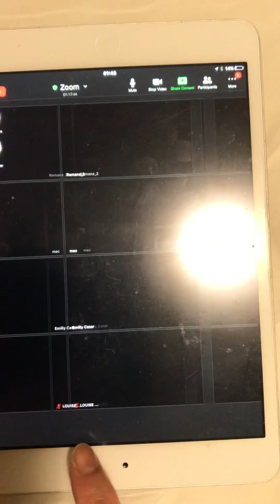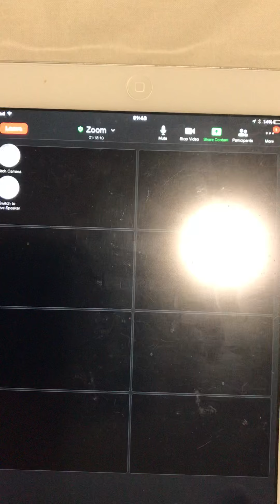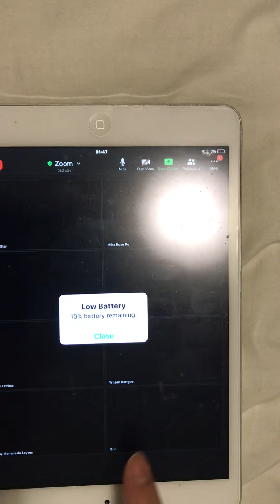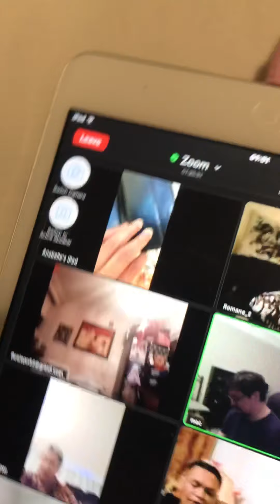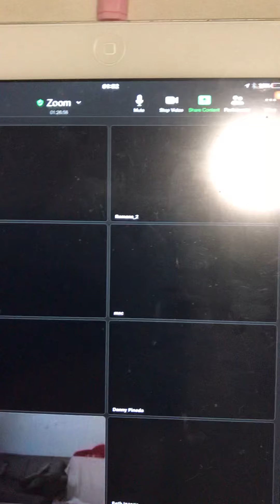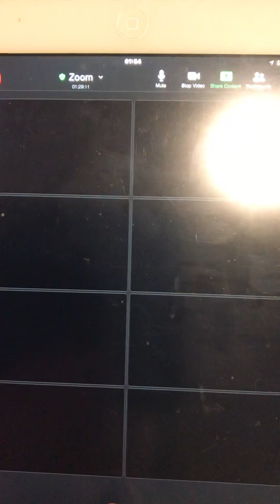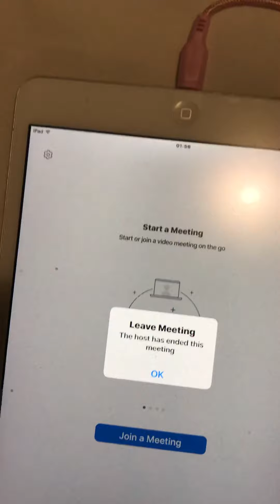ZOOM! Lovely Cousins, Nephews and Nieces with Tiyang Tina and Mama Diding.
Taken after Novena Prayer for Auntie Nenita Barin. 4 September 2020